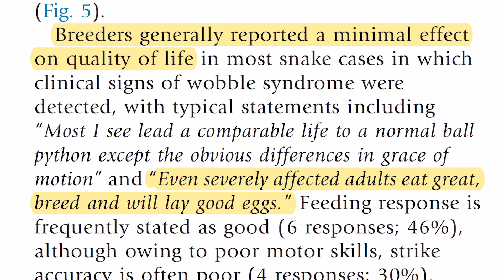The Dirty Secret of Spider Ball Pythons (why defend it?)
The Dirty Secret of Spider Ball Pythons (why defend it?)  // Taken from "Nidovirus, The Ball Python Epidemic | Elijah Snyder" - The Animals at Home Podcast

The Animals at Home Network is a nature-based podcast network and is currently the home of two separate podcast programs: The Animals at Home Podcast hosted by Dillon Perron and Animals Everywhere hosted by Bryce Broom.

HISTORY:
In the Fall of 2018, Dillon Perron launched The Animals at Home Podcast. After recording and producing 40+ episodes, the podcast was upgraded to Network status and the Animals at Home Network was formed in the Spring of 2020.

Bryce Broom of Righteous Reptiles would be the first additional host added to the Animals at Home Network, with his show, Animals Everywhere.